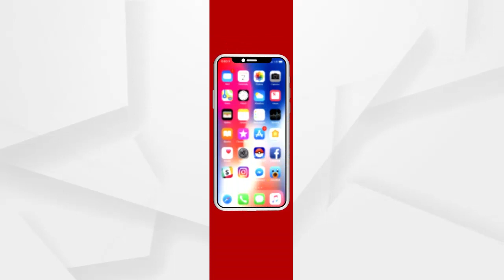ବନ୍ଦ ହେବ 67ବର୍ଷର ପୁରୁଣା ବିଦ୍ୟାଳୟ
ବନ୍ଦ ହେବ 67ବର୍ଷର ପୁରୁଣା ବିଦ୍ୟାଳୟ । ଆଦିବାସୀ ବହୁଳ ତଥା ପଞ୍ଚାୟତର ସର୍ବପୁରାତନ ବିଦ୍ୟାଳୟ ବନ୍ଦ ହେବାକୁ ନେଇ ଚିନ୍ତାରେ ଅଭିଭାବକ ।  ଛୋଟ ଛୋଟ ପିଲାମାନେ 3କିଲୋମିଟର ଦୂର ଯାଇ କିପରି ପାଠ ପଢିବେ ତାହା ସେମାନଙ୍କର ଚିନ୍ତା ବଢାଇ ଦେଇଛି  । ଗାଁର ଏହି ବିଦ୍ୟାଳୟ ବନ୍ଦ ନକରିବାକୁ ନିବେଦନ କରିଛନ୍ତି ସ୍ଥାନୀୟ ଲୋକେ...